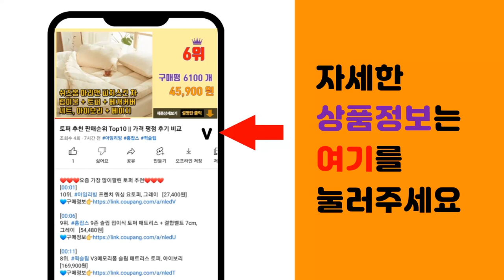쓸데없는선물 추천 판매순위 Top10 || 가격 평점 후기 비교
❤️❤️❤️요즘 가장 많이팔린 쓸데없는선물 추천❤️❤️❤️

[00:01]
10위. 빅드림 음성변조확성기 스피커, 화이트, 1개 [9,520원]

[00:06]
9위. 파티팡 큐티 후드모자 섹시 토끼, 그레이, 1개 [7,400원]

[00:11]
8위. 코믹 파티모자, 핑크걸, 1개 [8,150원]

[00:16]
7위. 파티해 헬리콥터 프로펠러 모자, 혼합색상, 1개 [6,800원]

[00:21]
6위. 다다랜드 실시간 말따라하는 선인장인형, 기본, 35cm [10,000원]

[00:26]
5위. 뱃살가방 똥배 힙색 대드백 인싸템 웃긴선물 엄선라이프 [10,800원]

[00:31]
4위. 빅엔터 스트레스 해소 펀치 대형 엔터키 [9,480원]

[00:36]
3위. 포니샵 앞치마, 란제리, 1개 [11,400원]

[00:41]
2위. 모사찌 목베개, 새우 [6,700원]

[00:46]
1위. 베르트폴 원숭이 반팔티셔츠 [8,900원]